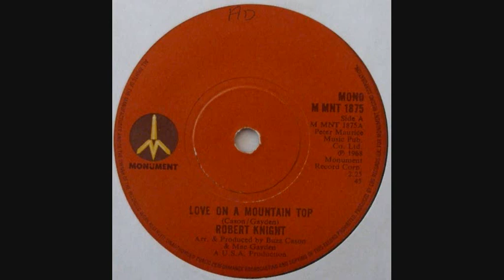Robert Knight - Love On A Mountain Top (1968)